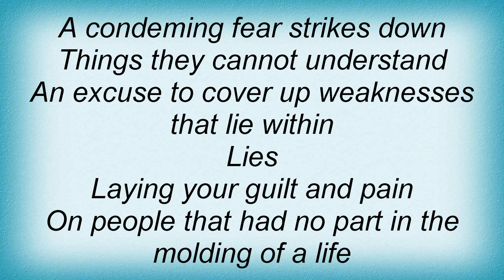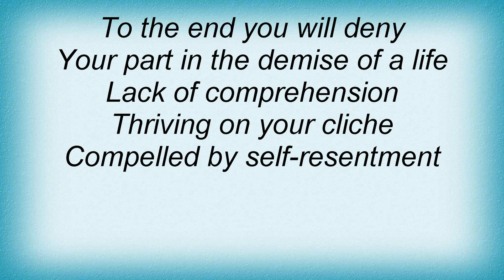Death - Lack Of Comprehension Lyrics